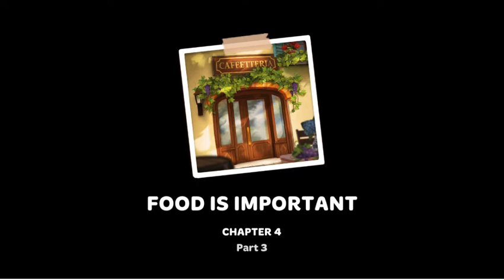Tuscany Villa Story Chapter 4 - Food is important Part 3 - Gameplay Walkthrough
Official Content Creator in Tuscany Villa
Download TuscanyVilla NOW! Tuscany Villa Story Chapter 4 - Food is important Part 3 - Gameplay Walkthrough